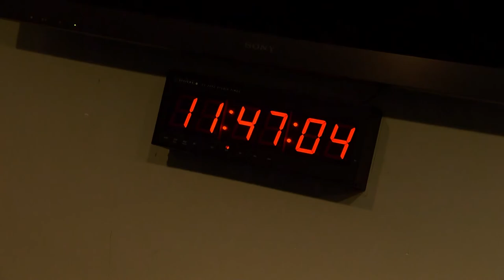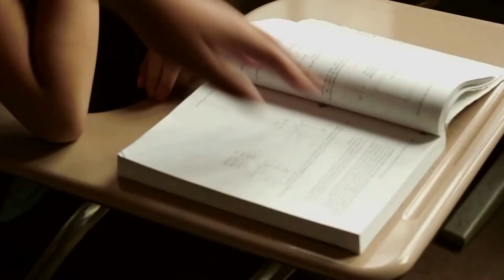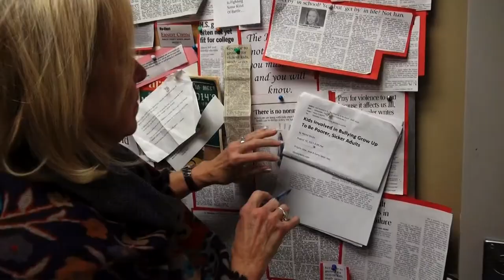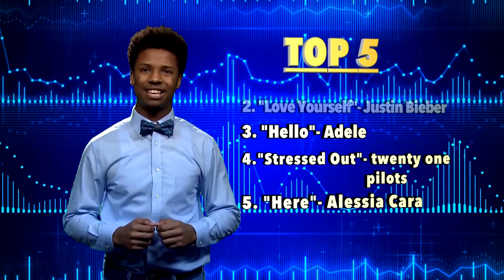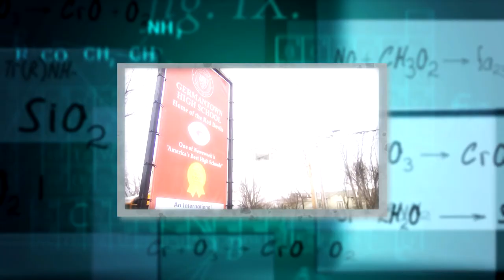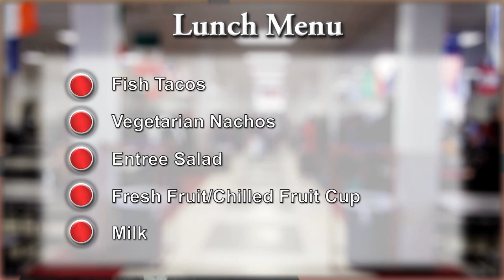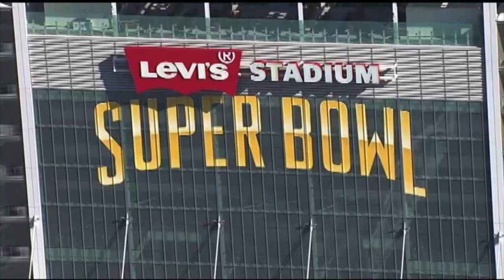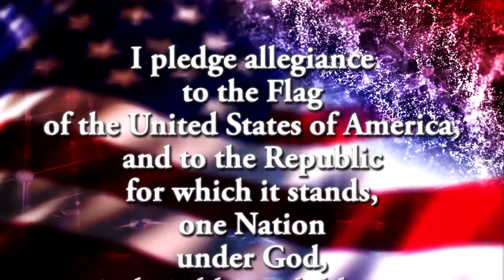Wake Up, Germantown! 1/29/16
GHS-TV is kicking off the new year with the first Extended Edition Wake Up, Germantown of 2016. Hosts Jasmine Saulsberry, Raneem Imam, and Bryan Scott bring you the news from around the world and right here at home.